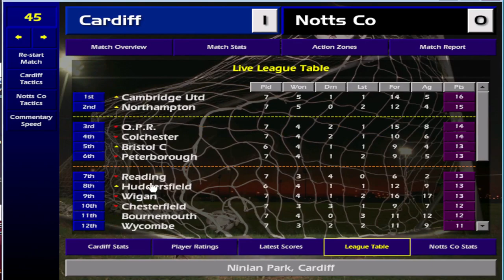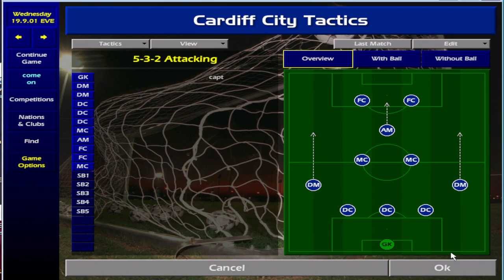Keep Pushing! Championship Manager 01/02